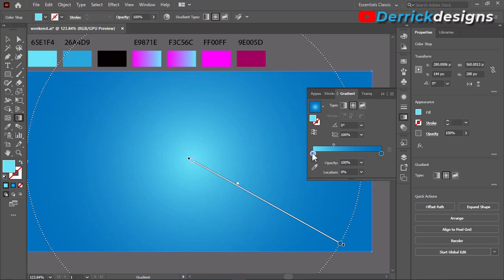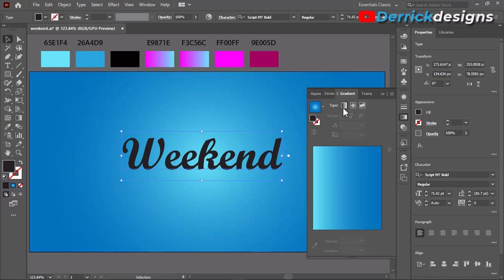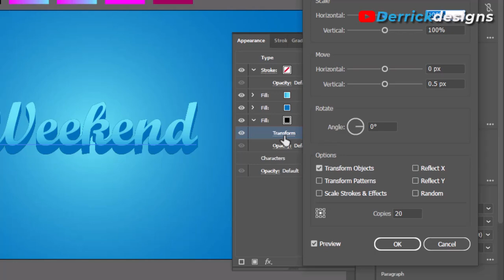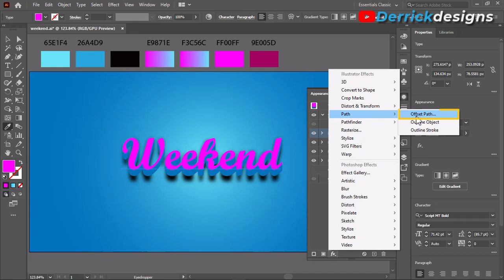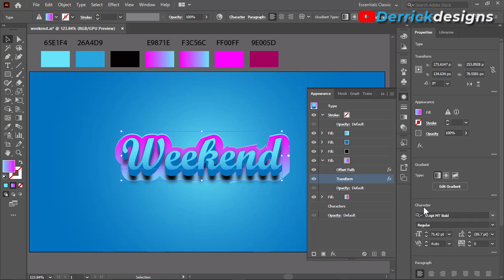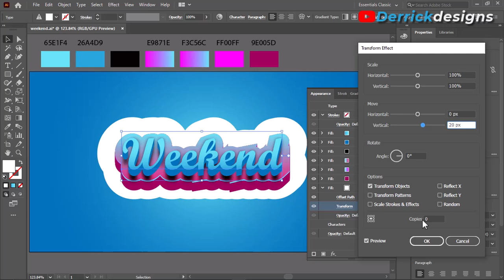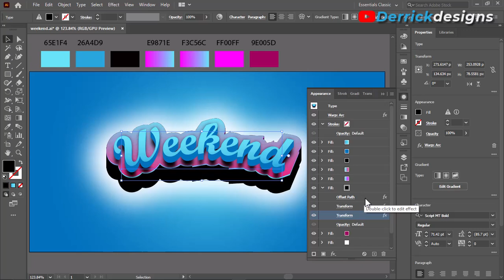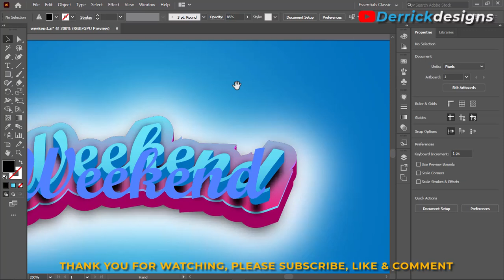Create a Premium 3d Text Effect in Illustrator | Derrick designs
In this video you're going to learn how to create a premium 3d text effect following a few simple steps including the use of blending tool effect.

You can choose these colors I've used in this video or you can choose your own choices.

Music used in this video credit:
1. A Himitsu - Adventures

2. [ Free Music Reuse Allowed ] Let Go ➡ by tubebackr
🎵 Track Info:Title: Let Go by tubebackrGenre and Mood: Dance & Electronic + Dramatic———🎧 Available on: Spotify • Let Go - tubebackr {Free No Copright ... SoundCloud: / let-go